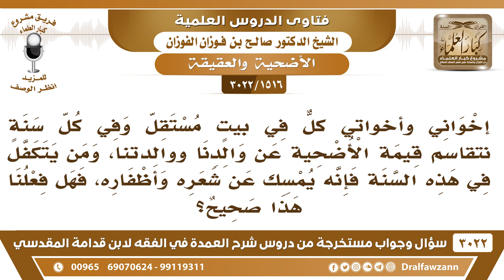[1516 -3022] إذا أردنا الأضحية عن والدنا ووالدتنا فهل نمسك عن شعرنا وأظفارنا؟ - الشيخ صالح الفوزان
-"[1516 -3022] السؤال: إخواني وأخواتي كلٌّ في بيتٍ مستقل وفي كل سنة نتقاسم قيمة الأضحية عن والدنا ووالدتنا، ومن يتكفل في هذه السنة فإنه يمسك عن شعره وأظفاره، فهل فعلنا هذا صحيح؟
الجَوَابُ: لا ما لها الأظفار والشعر دخل، إذا ضحيت عن غيرك فلا تمسك عن شعرك ولا عن أظفارك، إنما إذا أردت أن تضحي عن نفسك، تمسك، أنت بمثابة الوكيل، أنت لو وكلت واحد يذبح الأضحية عنك، الوكيل يمسك عن شعره، لا، نعم.
للاشتراك في قناة الشيخ صالح الفوزان

للاستفسار والإقتراحات والدعم
رئيس الفريق
لمشروع كبار العلماء